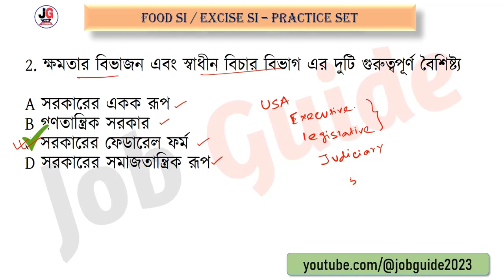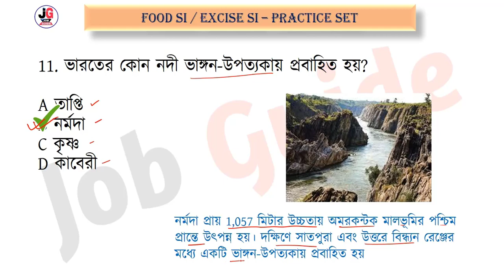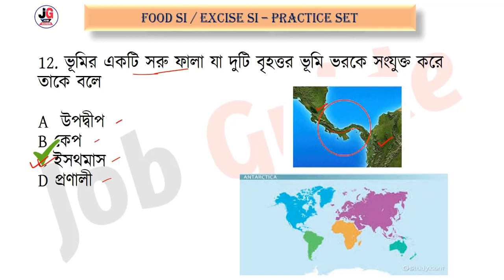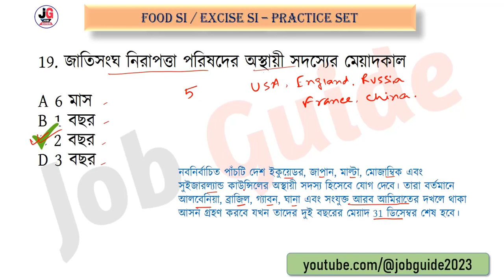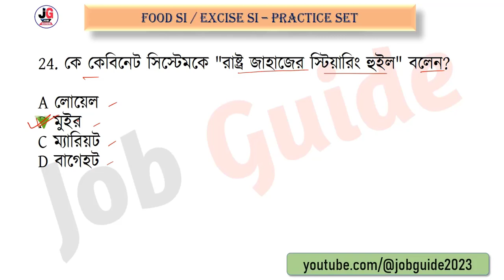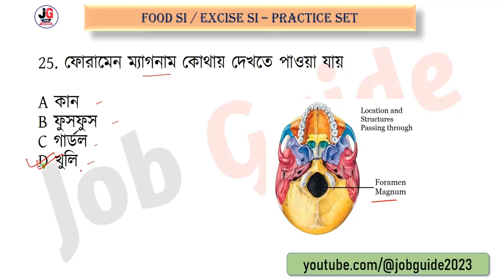WBPSC FOOD SI জিকে প্র্যাকটিস সেট - 17 | ফুড সাব-ইন্সপেক্টর পরীক্ষার জন্য গুরুত্বপূর্ণ GK MCQ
আজ আমরা আগামী ফুড সাব-ইন্সপেক্টর পরীক্ষার জন্য নিয়ে এসেছি WBPSC FOOD SI জিকে প্র্যাকটিস সেট - 17 | ফুড সাব-ইন্সপেক্টর পরীক্ষার জন্য গুরুত্বপূর্ণ GK MCQ